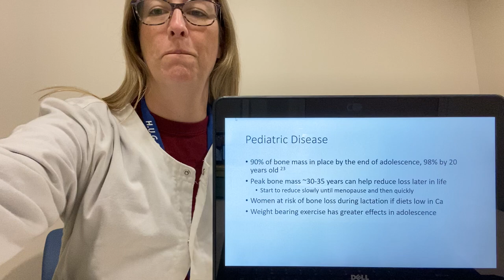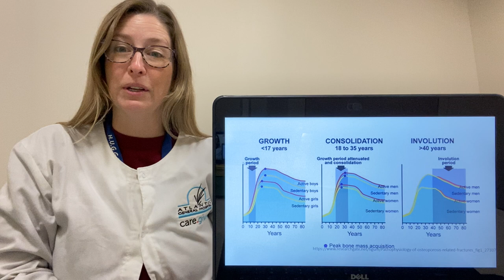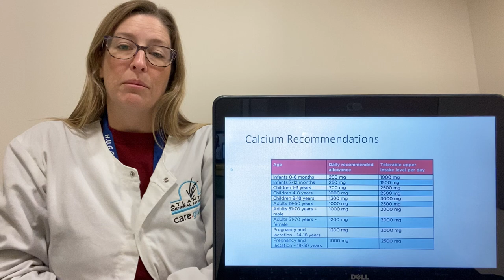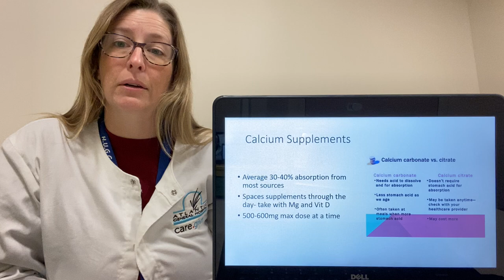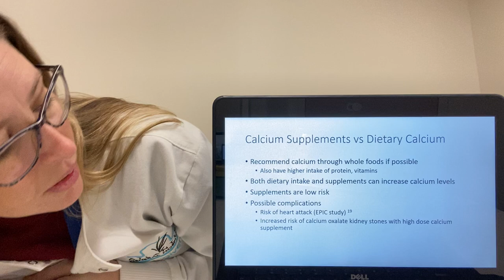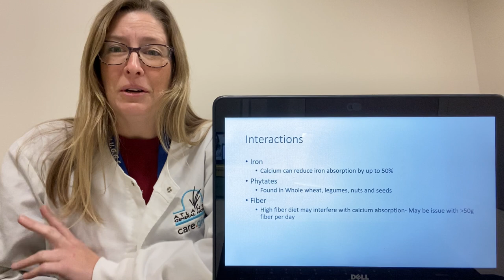Osteoporosis and Nutrition, with Registered Dietitian Amanda Buckley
Part of Day 1 of our Virtual Osteoporosis Workshop